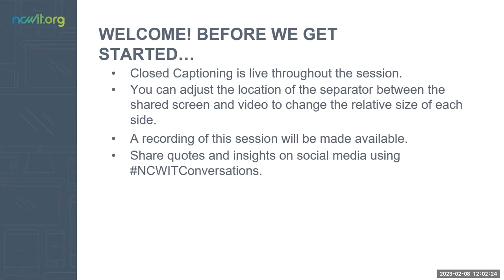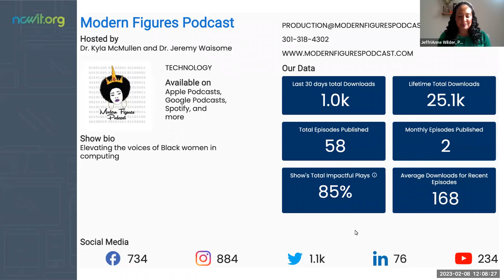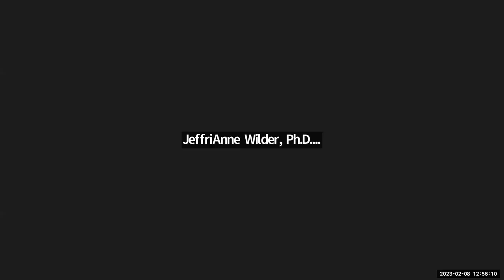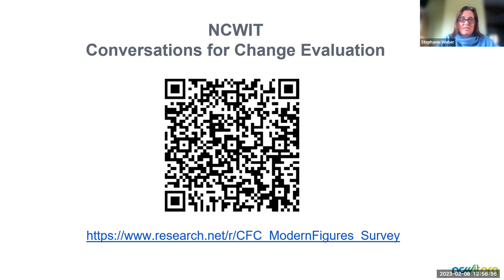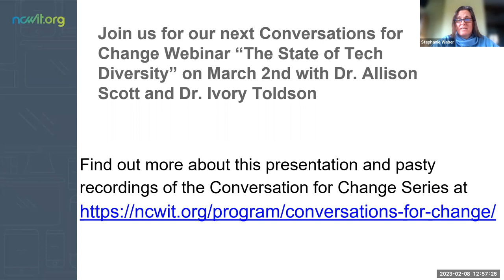Elevating Modern Figures in Computing with Dr. Kyla McMullen and Dr. Jeremy Waisome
The first Color of Our Future webinar of NCWIT’s Conversation for Change series in 2023 will take place virtually on February 8 at 12 pm MT. Hear Dr. Jeremy Waisome and Dr. Kyla McMullen present “Elevating Modern Figures in Computing.”  The event will also feature a panel discussion. Both speakers are current faculty members at the University of Florida. The Modern Figures podcast is presented by the Institute for African-American Mentoring in Computing Sciences (iAAMCS) and the Computing Research Association—Committee on Widening Participation (CRA-WP), in collaboration with NCWIT. It is currently in its fourth season, and features guests who share their experiences as Black women in computing spaces. Register today to attend and take part in the Q&A!

Dr. Jeremy A. M. Waisome is an Assistant Professor in the Department of Engineering Education. Her research focuses on effective mentoring strategies for underrepresented populations in Engineering. She earned her Bachelor and Master of Science degrees and Ph.D. in Civil Engineering from the University of Florida (UF), and now serves on the UF Ronald E. McNair Advisory Board. She is also a member of the Associate Provost’s Diversity and Inclusion Committee at UF. In 2018, she was awarded the Mike Shinn Distinguished Member of the Year (Female) by the National Society of Black Engineers. In 2017, she was inducted into the Edward A. Bouchet Graduate Honor Society. In addition, Dr. Waisome was inducted into UF Hall of Fame (2010) and is a recipient of the UF Outstanding Leadership Award (2010).

Dr. Kyla McMullen is a tenured faculty member at the University of Florida’s Computer & Information Sciences & Engineering Department. Dr. McMullen has a personal commitment to encouraging women and minorities to pursue careers in computing and other STEM fields, and is the leader of the SoundPAD Laboratory at the University of Florida, which focuses on the Perception, Application, and Development of 3D audio. Her current projects include: (1) psychoacoustic analysis of the quality of customized head-related transfer functions, (2) using 3D audio to sonify positional data for situational awareness, (3) discovering critical interface design techniques for developing virtual auditory environments, and (4) using 3D audio to increase immersion and realness in virtual and augmented reality.